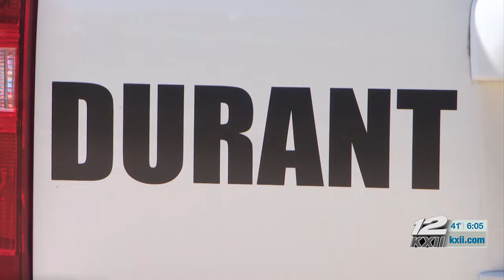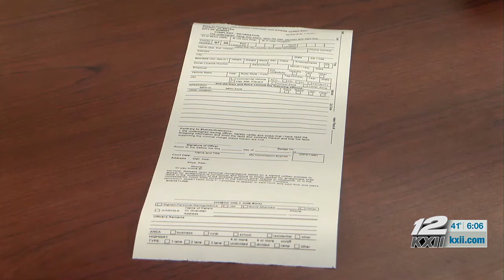The Durant Police Department creates traffic safety unit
Overall, they want this unit to improve the behavior of Durant driving.